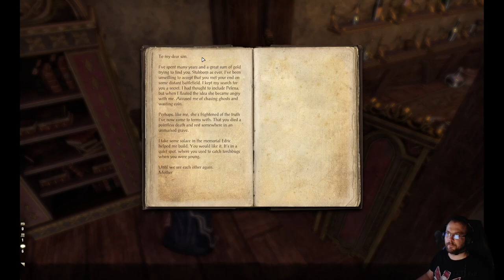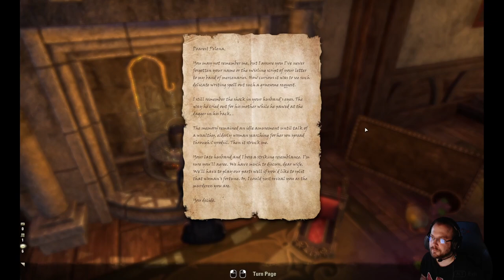Elder Scrolls Online: Gold Road playthrough part 2: Good old murder mystery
Elder Scrolls Online: Gold Road is a new expansion to the Elder Scrolls Online. The story takes Vestige to the West Weald, previously explored in Elder Scrolls IV: Oblivion. A long-forgotten Daedric Prince walks Tamriel, and the threads of fate unravel in her wake.

Quests:  Where There's a Will